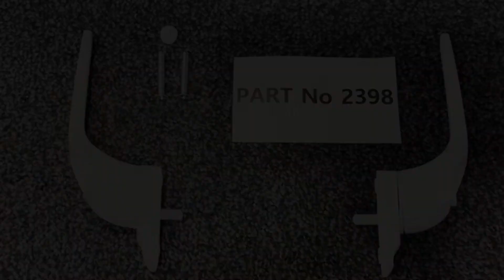Vita HB118 Window Handle Information Video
An information video on the Vita HB118 window handle.